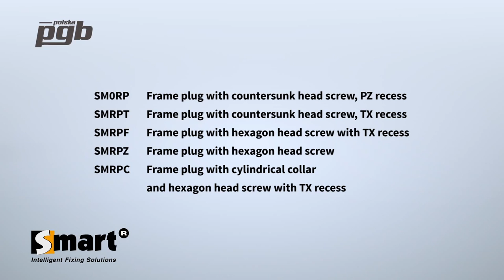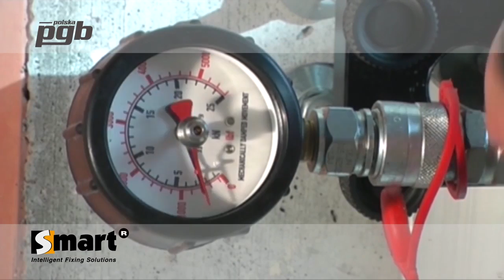Inter-metal system - PGB - anker vijci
Inter-metal system d.o.o. je ekspert u oblasti pričvršćivanja fasada, ravnih i kosih krovova, svih vrsta instalacija i industrijske opreme.